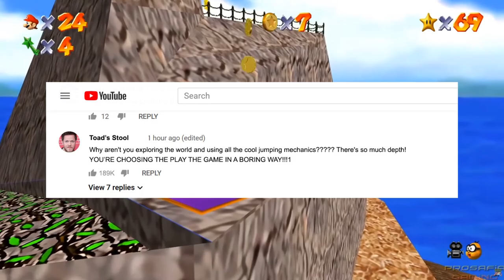Challenge MATTERS — How good games push you into their systems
The foundation of a great game is a sense of challenge that drives the player to understand the fun systems put in place by the developer. Join me as I take you through several examples of games that do this well, and a few that do it poorly.

YouTube Memberships to my channel now available, click the "Join" button.